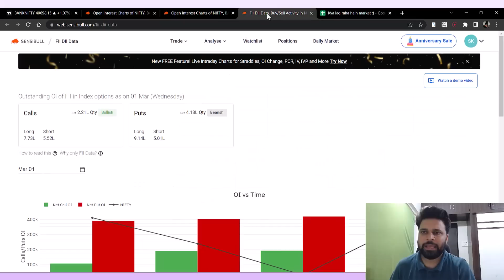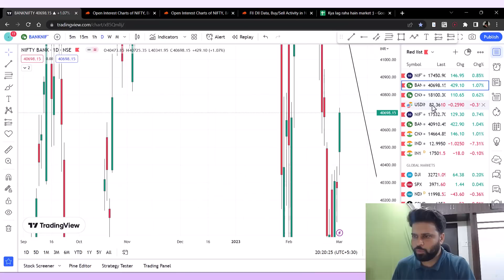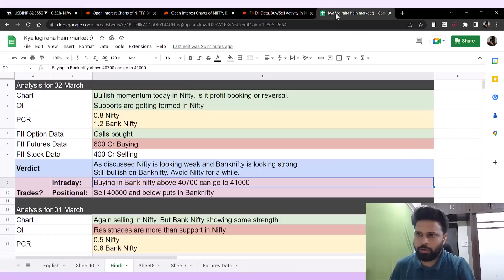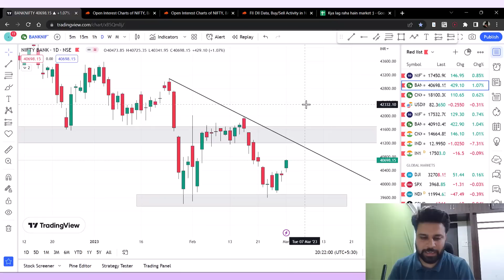Nifty, Banknifty and USDINR Analysis for tomorrow 02 March